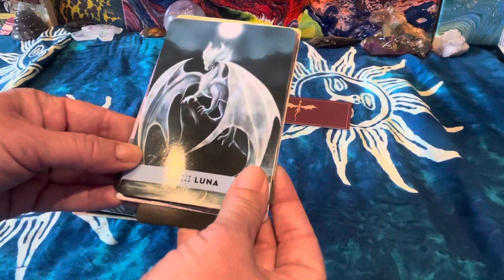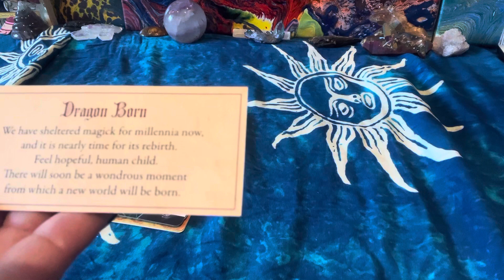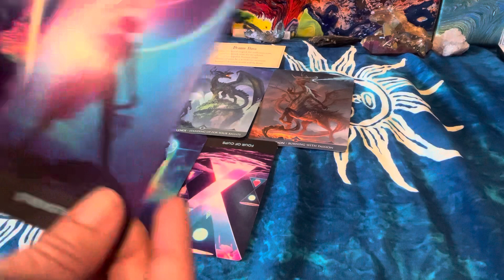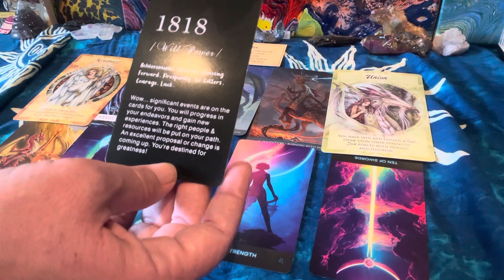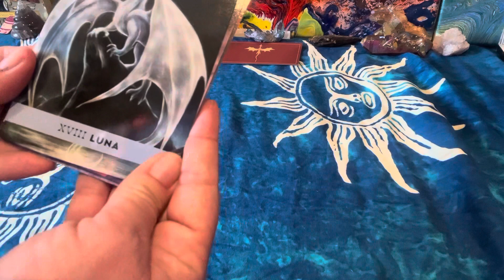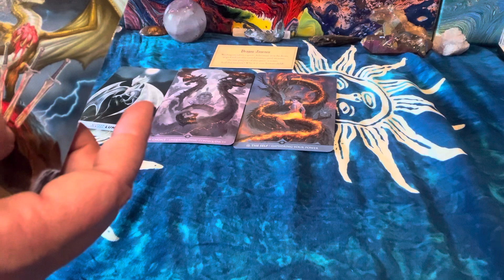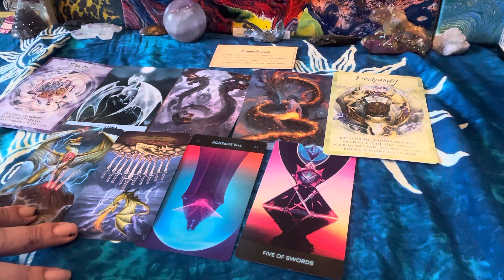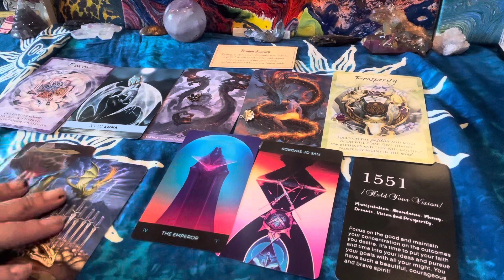✨🐉💜🤍🩵🩶🐉✨Pick a Dragon for your message- Mordwyn or Luna - Oracle tarot reading